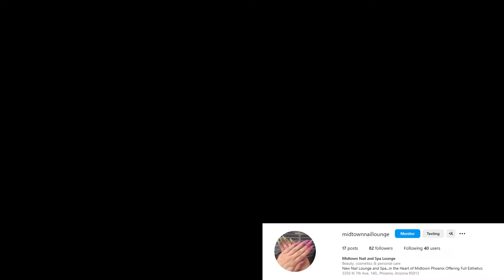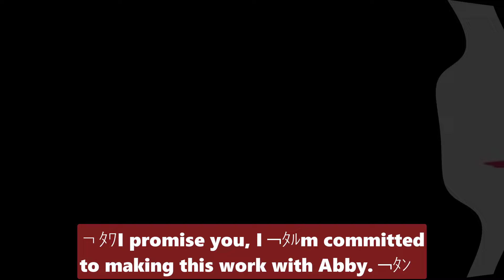The Young And The Restless Spoilers Next 2 Week | November 11 - November 22 2024 | YR Spoilers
This Nail Salon Will Satisfy You